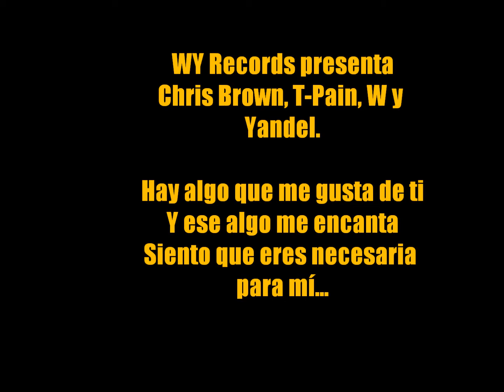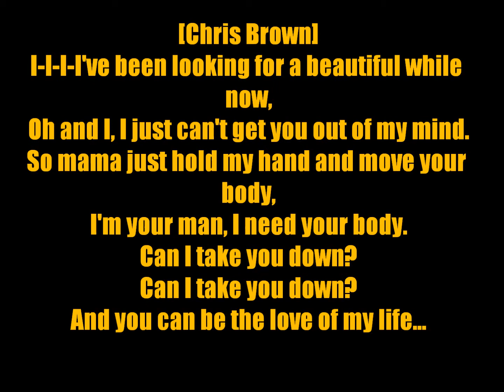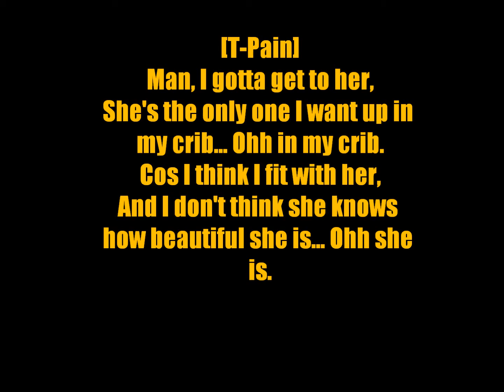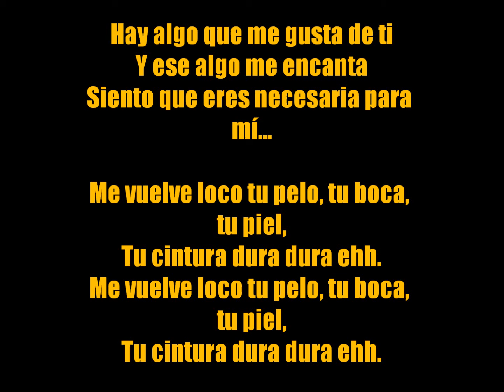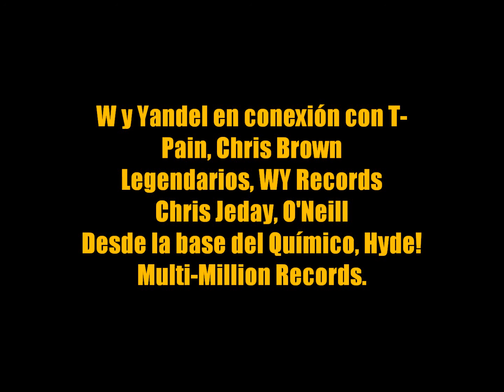Letra Wisin & Yandel - Algo Me Gusta De Ti ft. Chris Brown, T-Pain